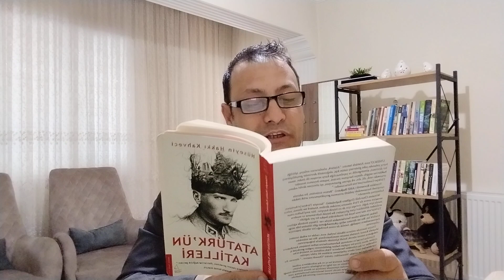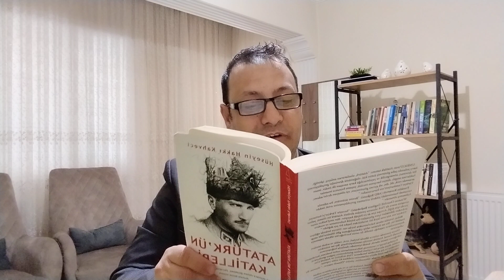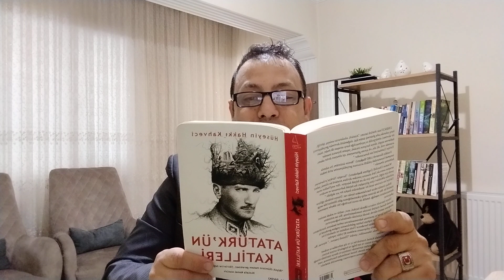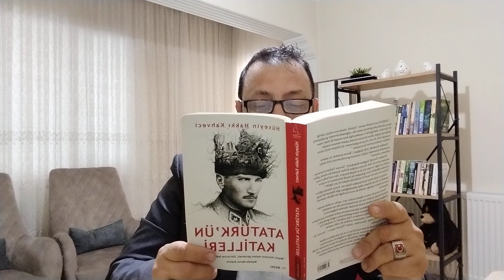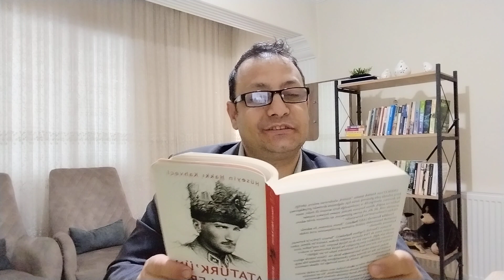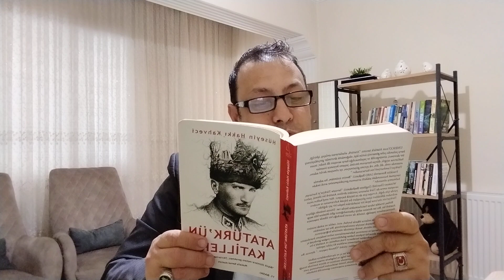ATABEY HÜSEYİN HAKKI KAHVECİ BEY ATATÜRK'Ü KATİLLERİ İZMİR SUİKASTI 16.HAZİRAN 1926 91.92.93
ATABEY HÜSEYİN HAKKI KAHVECİ BEY ATATÜRK'Ü KATİLLERİ KİTABI İzmir Suikastı: 16 Haziran 1926 Mustafa Kemal Benim , Haydi Al Eline Tabancayı, Öldür "